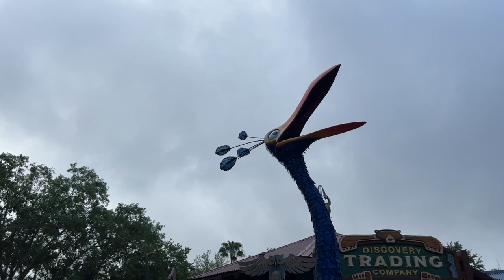Live Video - Exploring Animal Kingdom